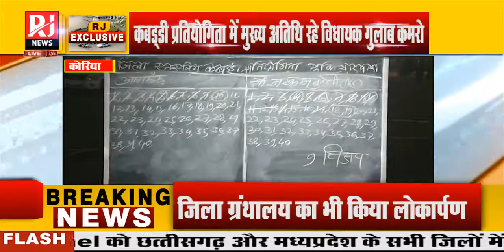Koriya : कबड्ड़ी प्रतियोगिता में बुंदेली की टीम ने दर्ज की 9 अंको से जीत | RJ News Chhattisgarh